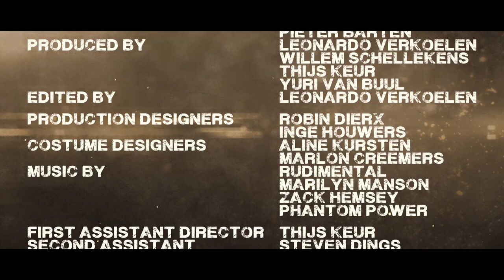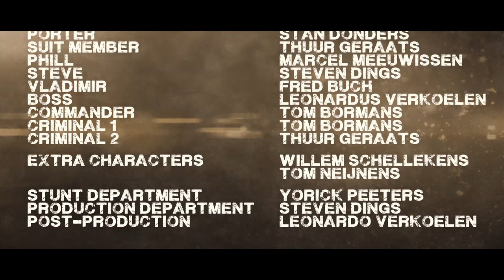Slaughterhouse Short Film [HD]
2014, the second edition of this revolutionary tv show. Programmes like the "reality show" Slaughterhouse are very loved among the world. People can voluntarily decide to participate in the show. Two teams of six are put one against another in a deathbattle! One will be crowned with the title Slaughterhouse Champion and receive a prize of 1.5 million Euros. One mysterious figure, Unknown, is determined to win and take the money whatever it may cost.

Directed by:
Leonardo Verkoelen (unitedstarters102)